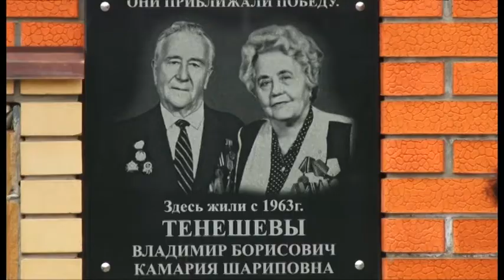В память о ветеранах Анапы — Тенешевых появилась мемориальная табличка